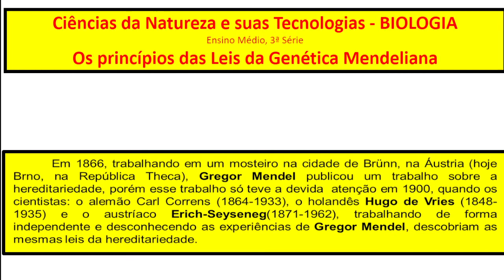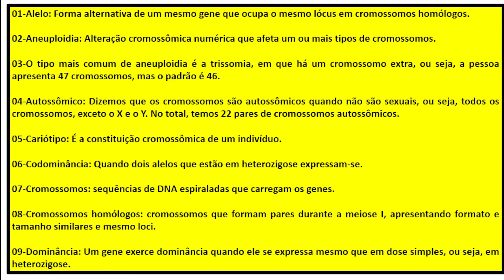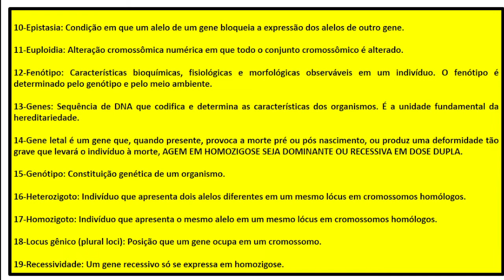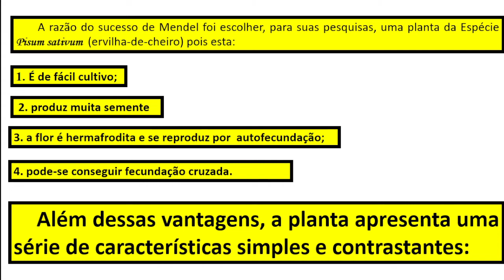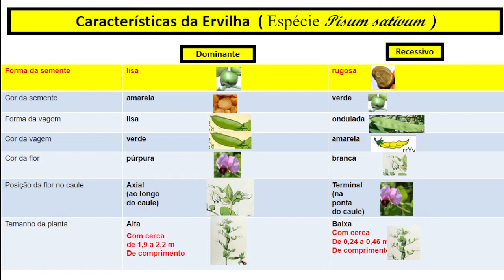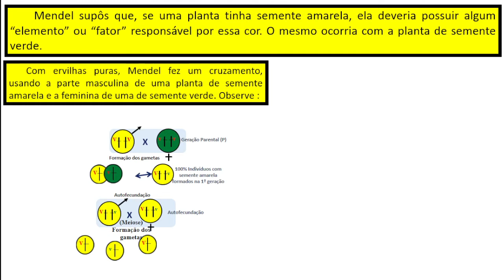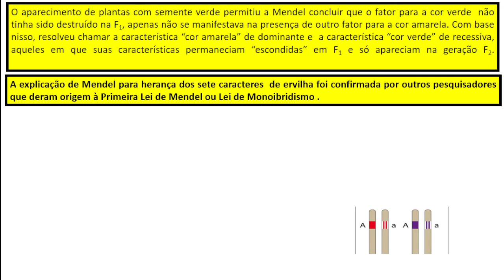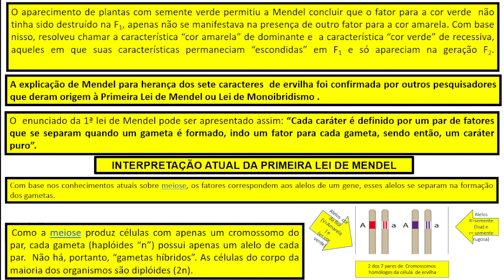AS LEIS MENDELIANAS PARTE 01: IMPORTANTE MOMENTO DA SÉRIE GENÉTICA AQUI NO CANAL BIOPODCAST.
OLHA SÓ, AS LEIS MENDELIANAS PARTE 01: IMPORTANTE MOMENTO DA SÉRIE GENÉTICA AQUI NO CANAL BIOPODCAST.
COMPARTILHE
COMENTE.
TEMOS UM TEMA MUITO RECORRENTE EM CONCURSOS, VESTIBULARES, ENEM E NA DISCIPLINA DE GENÉTICA NAS INSTITUIÇÕES DE ENSINO SUPERIOR TAMBÉM.